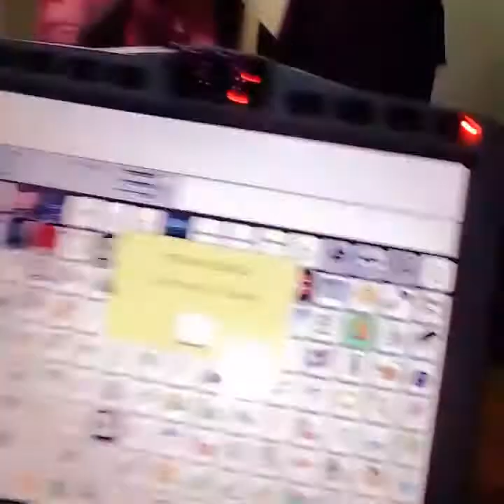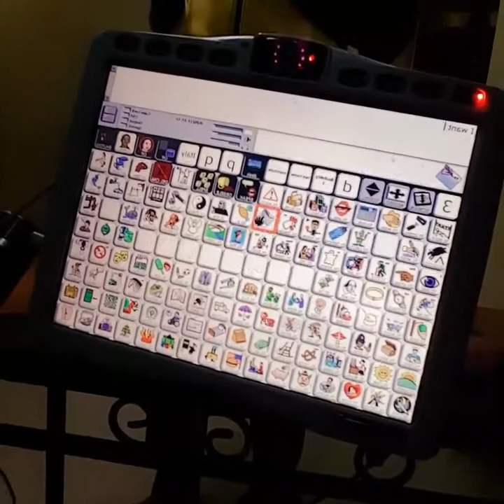Wariye Iglan Oo La Kulatay Askariyad Faaiso Wadani iyo Wiil Aad u Qalbi Fiican